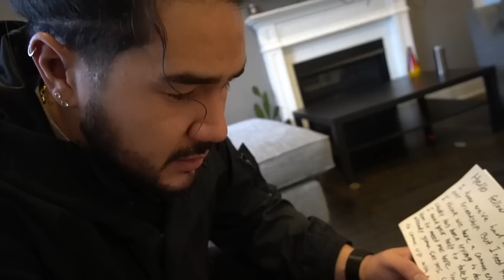IF YOU EVER SEE CURSED BABY YODA VS BLOODY CHUCKY IN REAL LIFE RUN!! (SCARY)